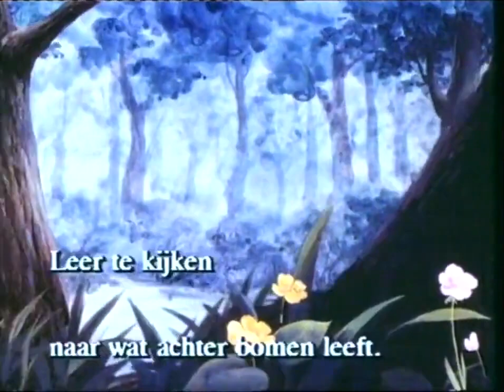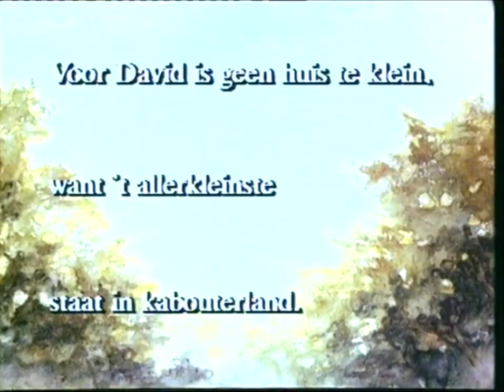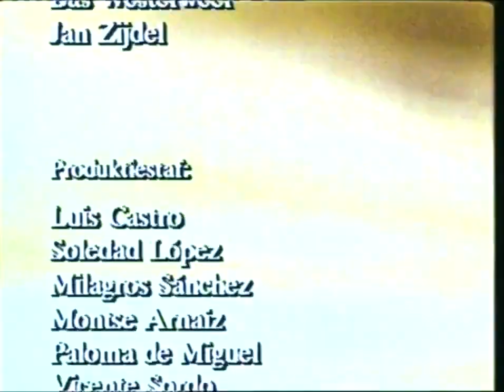Oproep der Kabouters - 17 - De Redding van het Stinkdiertje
Jeugdsentiment